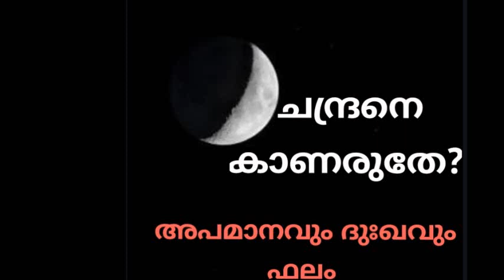ചന്ദ്രനെ കണ്ടാൽ അപമാനവും ദുഃഖവും ഫലം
ചന്ദ്രനെ കാണരുതേ? വിനായക ചതുർത്ഥിയിൽ.